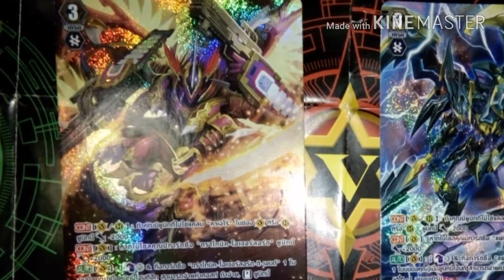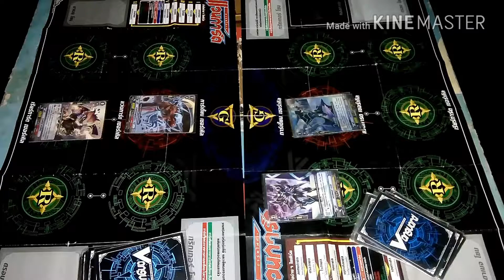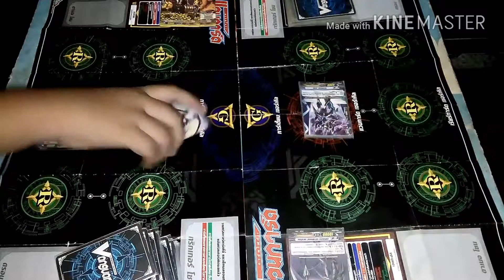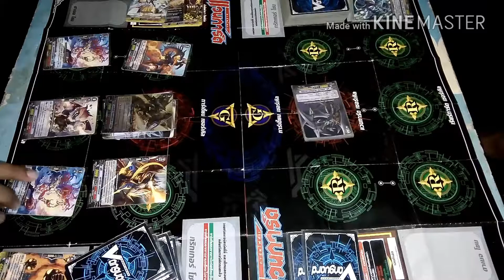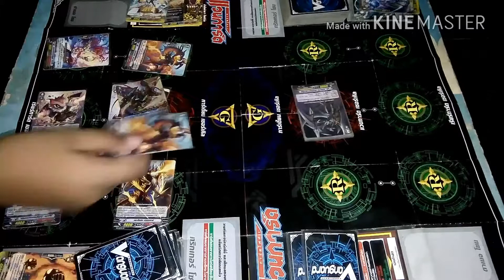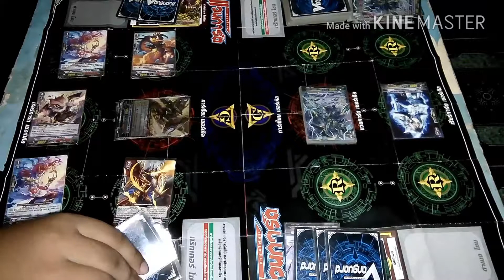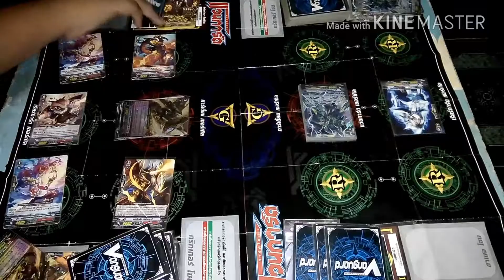Vanguard ( คาเงโร่ vs ชาโดว์พาราดิน )